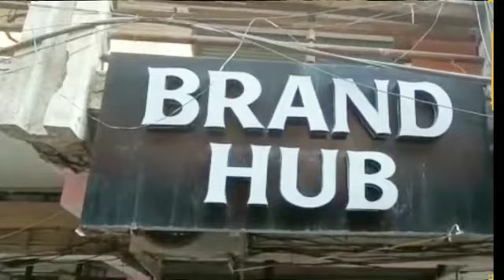All Fashion Store in Nagpur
Discount Ka JuGaad On Every Shopping!
Just Watch Video Get More Saving in Your City

Brand Hub
Shop no.-88, A Wing, Mangalwari Complex, Sadar,Nagpur-440013